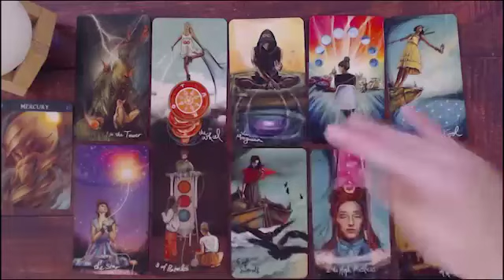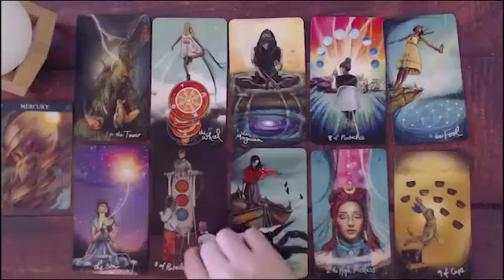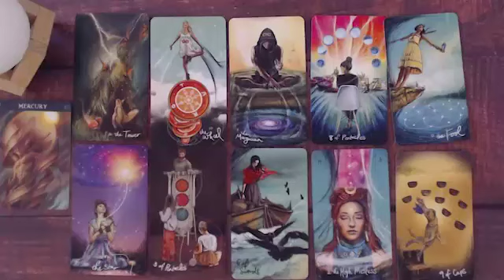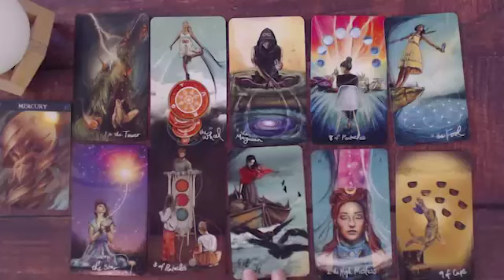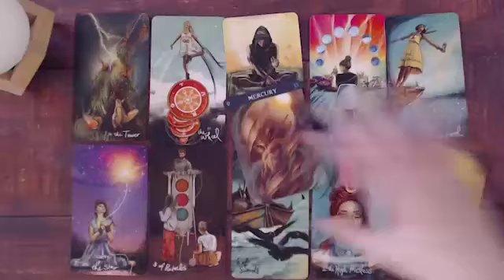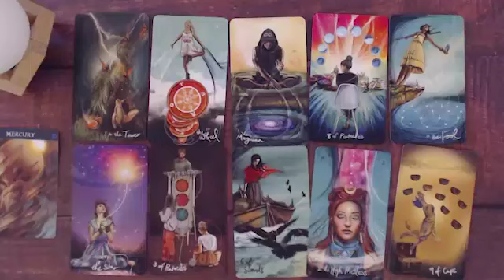Libra Tarot Love Reading I Love u And I Have to Tell u !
Libra
Libra 2022
Libra today
Libra April